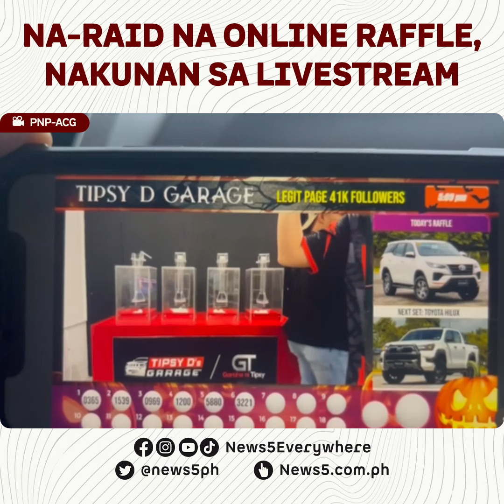Ilegal na online raffle ng isang fliptop rapper, ni-raid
Nakunan sa mismong livestream ang pag-aresto sa mga nag-o-operate ng ilegal na online raffle sa Bataan na pagmamay-ari ng isang FlipTop rapper at social media personality, Oct. 19.